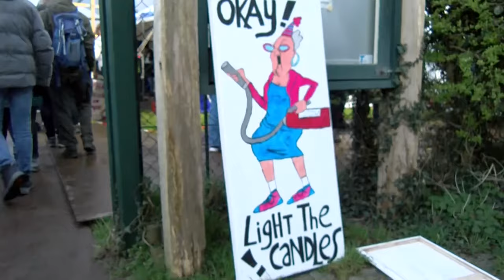Walking Wieringen By Night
Het was zaterdagavond 23 maart een drukte van belang in Oosterland bij de scouting Corvus Corone aan de Keizerspoeldijk.

Honderden deelnemers namen deel aan het jaarlijkse evenement ‘Walking Wieringen By Night’. Dit is een wandeltocht van achttien kilometer over het voormalige eiland Wieringen.

► REGIO NOORDKOP is de lokale streekomroep voor de Kop van Noord-Holland. Het betreft een lokale publieke omroep voor de gemeenten Den Helder en Hollands Kroon.